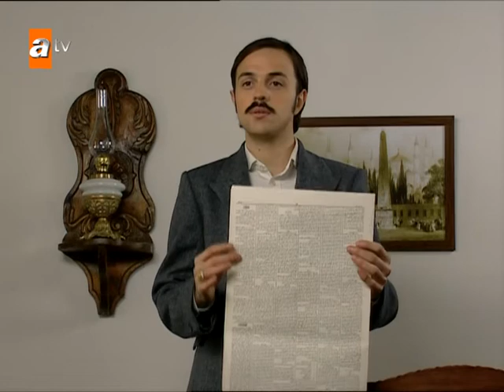Elveda Rumeli | Özel Kısa Bölüm 51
Oyuncular:
Erdal Özyağcılar,
Şebnem Sönmez,
Tolgahan Sayışman,
Berrak Tüzünataç,
 Ertan Saban,
Filiz Ahmet,
Tuna Orhan,
Gülçin Santırcıoğlu,
Mahir İpek,
Suzan Akbelge,
Gökhan Mete,
Bedia Begovska,
Erman Saban